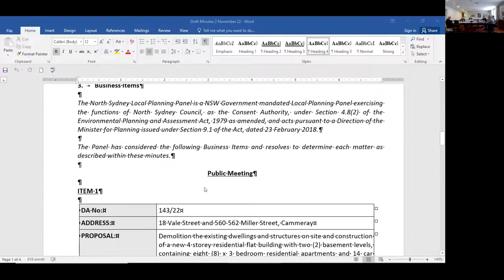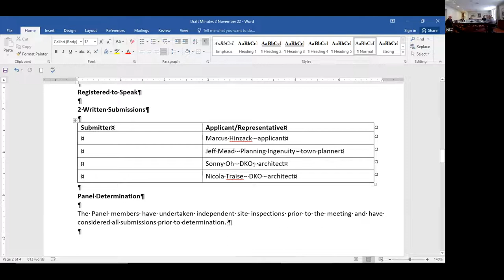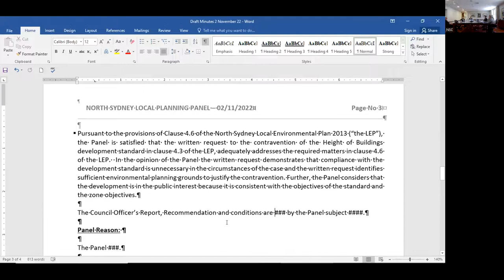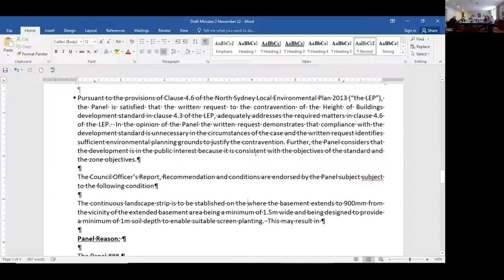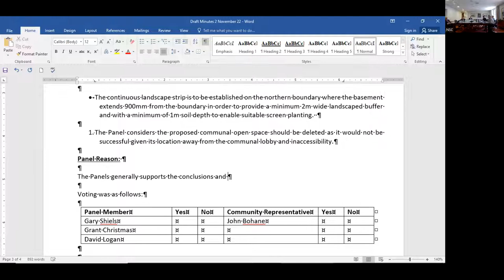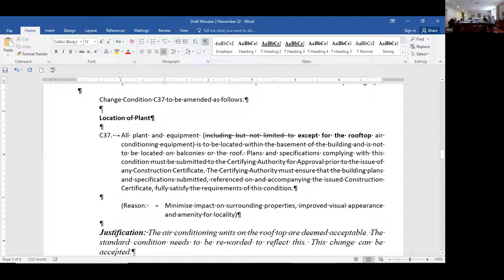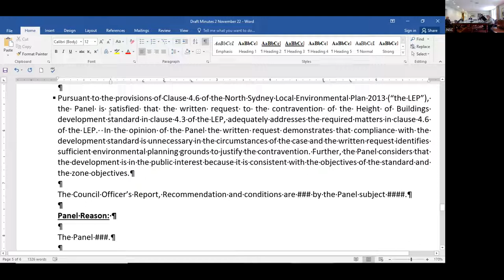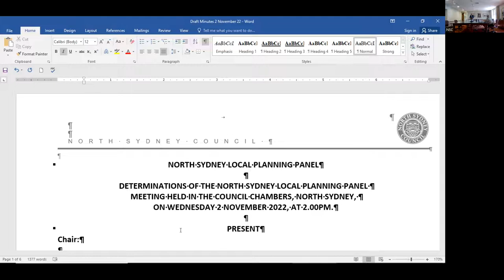NSLPP 2 November 2022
North Sydney Local Planning Panel